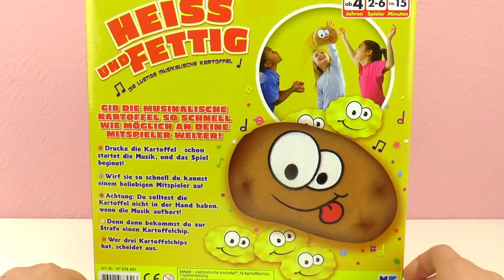Jeu Patate chaude | jeter des patates chaudes | Démo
Bienvenue!